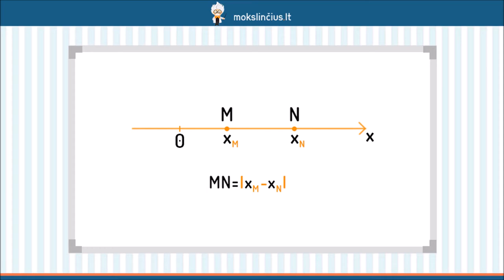Atkarpos ilgio, vidurio taško koordinačių gavimas, kai žinomos galų taškų koordinatės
Šios pamokos metu išsiaiškinsime, kaip apskaičiuoti atstumą tarp dviejų taškų ir kaip rasti atkarpos vidurio koordinates. Pirmiausiai pasimokysime apskaičiuoti atstumą tarp taškų, esančių skaičių ašyje, o vėliau – koordinačių sistemoje. Aptarę atstumus, pereisime prie vidurio taško koordinačių nustatymo.